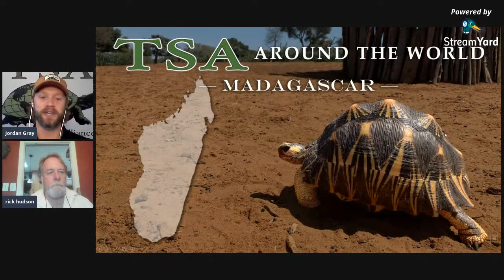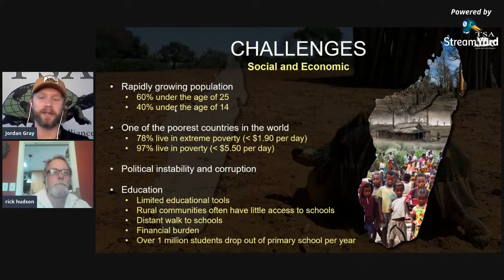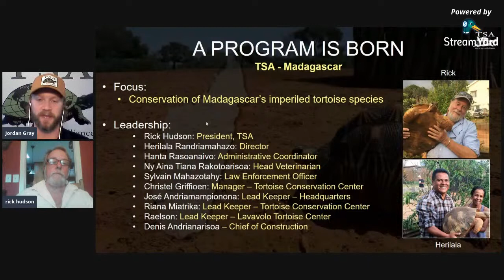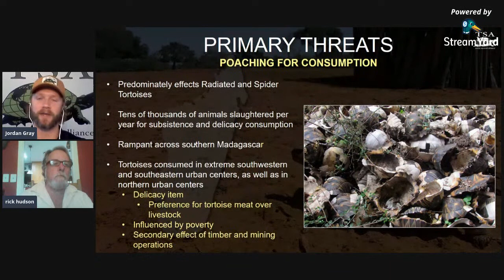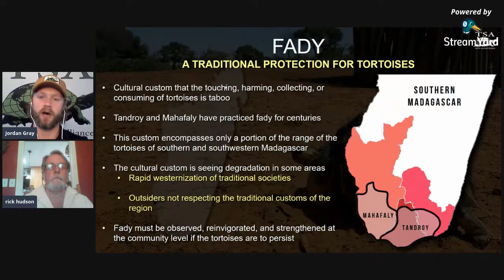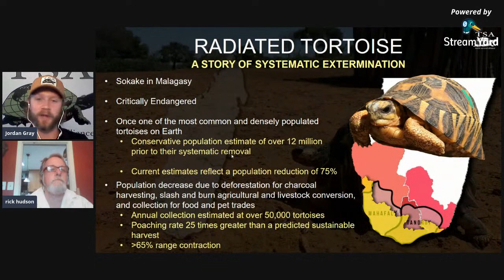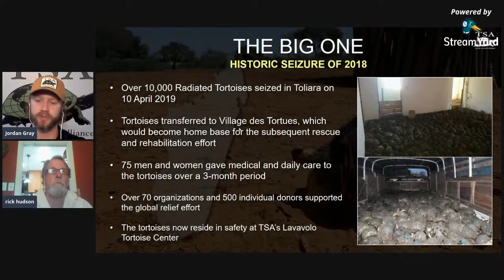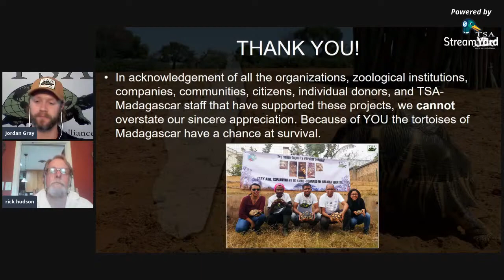TSA Around the World: Madagascar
Get YOUR Turtle Questions Ready!

In this webinar series, we're taking you around the world to see how the Turtle Survival Alliance makes a positive impact for tortoises and freshwater turtles across our many range-country programs.

This week, we continue on our global journey to Madagascar where the TSA and our partners are in a fight to save the country's endemic tortoises from extinction.

Have your questions ready as this webinar presentation focuses heavily on viewer engagement. Ask questions as you watch and Jordan will answer them in real time. And, special guests Rick Hudson and Christel Griffioen will be on the live chat board to give you additional in-depth personal knowledge of the program!

We can't wait to teach you about TSA Around the World!